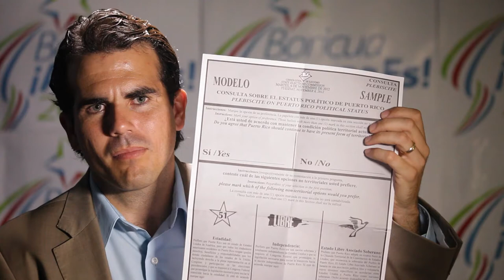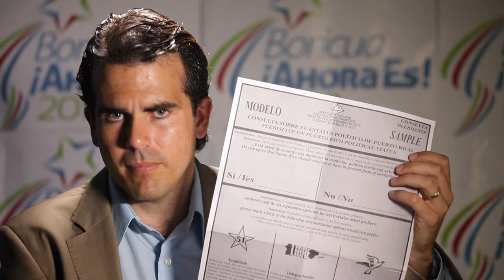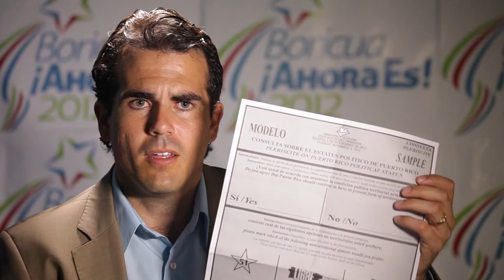Dr. Ricardo Rossello - DELETED SCENES The Last Colony Full Interview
In 1898, the United States invaded and colonized Puerto Rico as part of the Spanish American War. For 114 years the people of Puerto Rico have maintained a polarizing debate on the STATUS ISSUE that has been front and center of the political discourse on the Island.  Puerto Ricans (American citizens since 1917) constantly dispute between the options of Statehood, Independence and Commonwealth.

On November 6, 2012 the people of Puerto Rico held the fourth plebiscite in the Island’s history to try to redefine the political relationship with the United States.

Weeks before the plebiscite vote, filmmaker Juan Agustín Márquez traveled back to his homeland and interviewed leading politicians, historians, sociologists, and economists to dissect the status debate in a multilayered conversation about the pros and cons of each option on the ballot.

His mission: To explain the status debate to the people of the United States, Congress and the President, and bring the American people up to date on this century old question: Will there be a change in status in America’s Last Colony?